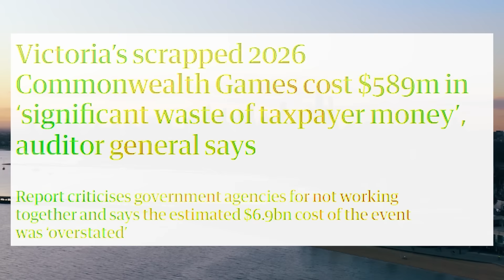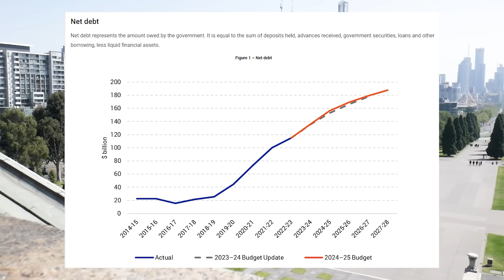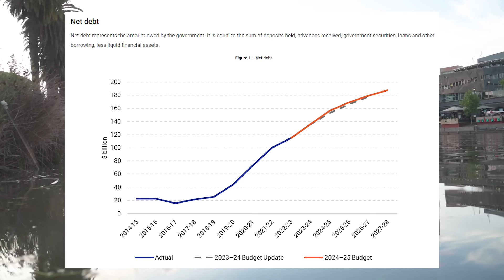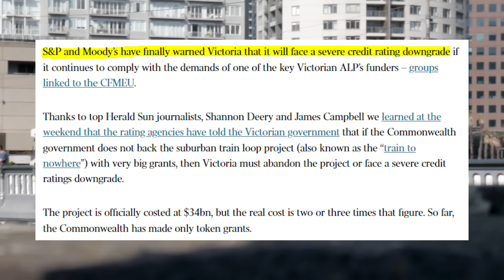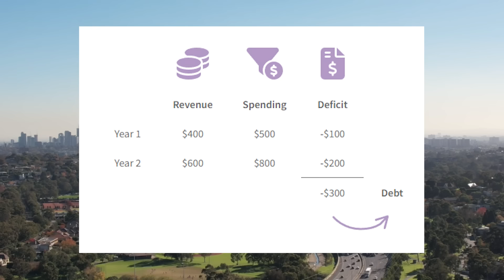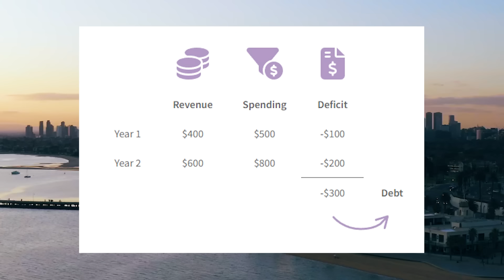Victoria faces economic disaster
Victoria faces an economic disaster, with credit rating agencies warning that it will be downgraded on the back of Dan Andrews's and Jacinta Allen's catastrophic policies...